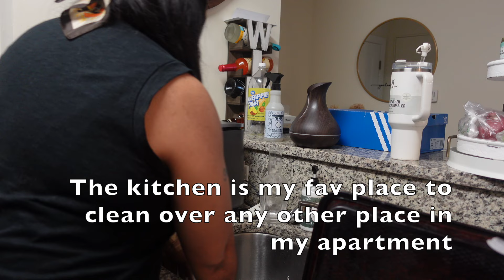Living my Life in my 50's + A Daily Reset + Home Decor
Hey Kinfolks it's been awhile! In today's Vlog I'm living my life in my 50's and doing a Tuesday Reset.. Also putting up some Home Decor I bought from Marshalls...

just a reminder ... Getting older is a privilege denied to many...so embrace growing older💕